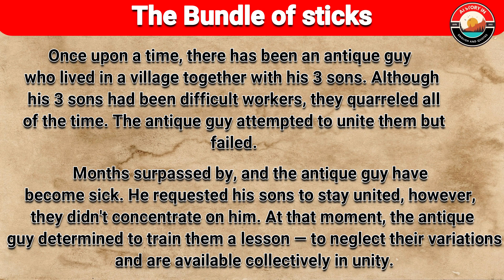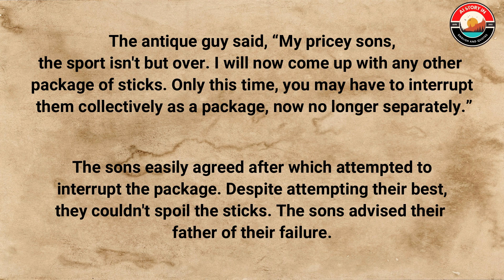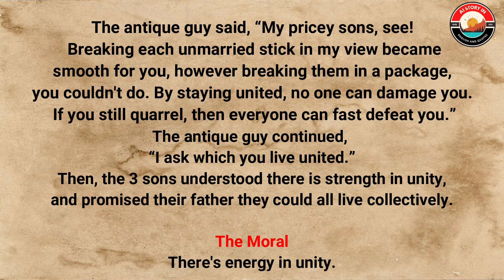Learn English through story level 3 👍 The Bundle of sticks, English story for kids, Story in English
English practice
the story in English for kids